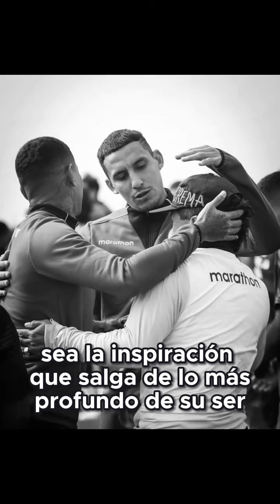El legado de Zapatito: Inspiración desde el cielo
¡Homenaje a Zapatito y los héroes del pasado! Descubre cómo su legado y voz de mando eterna inspiran al equipo hacia la victoria.